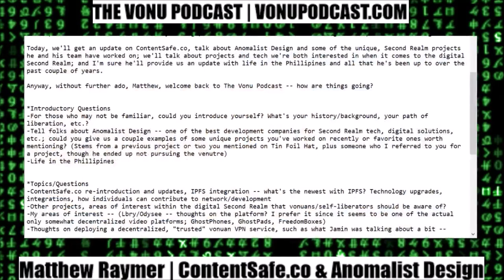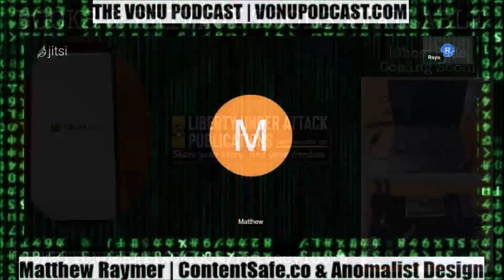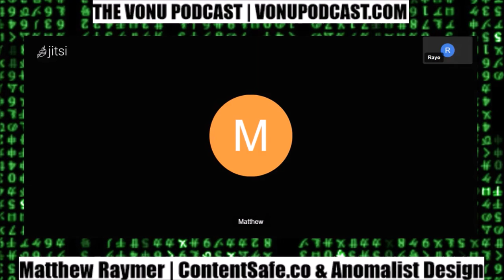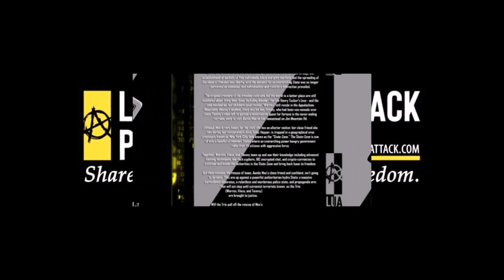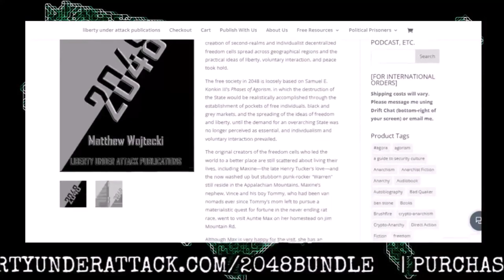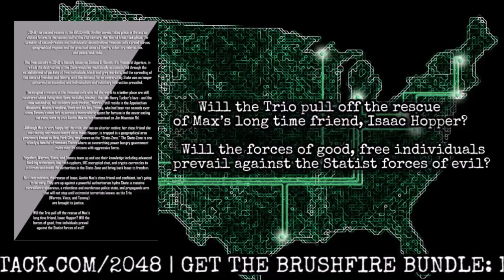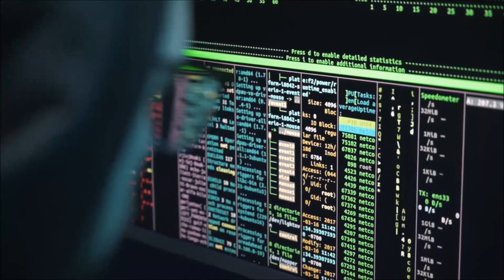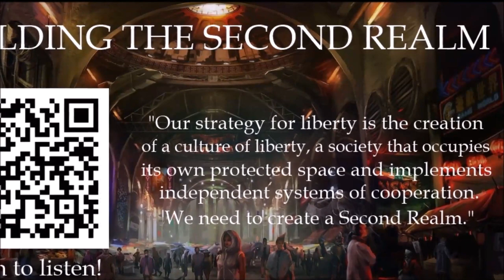TVP #152: Securing The Digital Second Realm with Matthew Raymer (IPFS, ContentSafe.co, & More)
On this episode of The Vonu Podcast, I welcome back my friend, Matthew Raymer, a software developer/entrepreneur at Anomalist Design and co-founder of ContentSafe.co.

Herein, we get an update on those projects and what Matt's been up to the past couple of years; life in the Philippines; his long history on the Internet; IPFS as a crucial piece of Second Realm infrastructure, and much more.

Content creators, please do make sure to check out ContentSafe.co, and for everyone else, start seeding/pinning on the IPFS network!